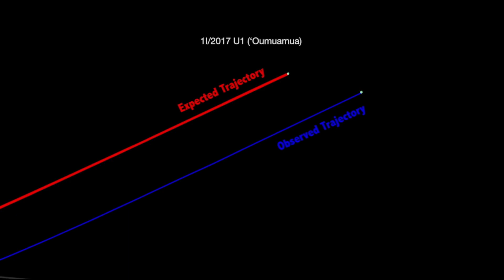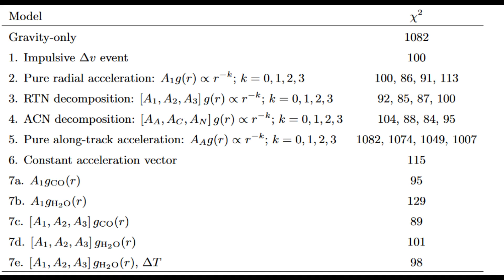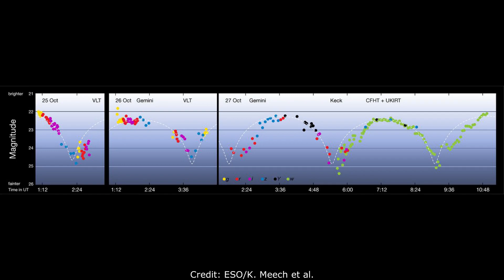Oumuamua- What's up with its non-gravitational acceleration?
The news has been going around that Oumuamua is an interstellar visitor, possibly an alien spaceship. But what is the real truth, and the most likely cause, and why is this even being considered?

Another interesting source: The light curve. It turns out that the period of rotation did vary with time, thus it seems even more likely that outgassing is the answer.

European Southern Observatory / M. Kornmesser
ESO/K. Meech et al.